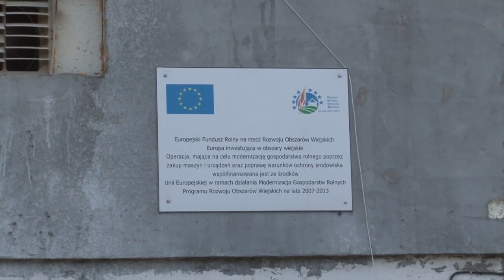Rolnik Roku 2015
Prezentacja kandydatów do tytułu Rolnika Roku 2015 Gminy Nowe Miasto Lubawskie. Wyniki dostępne na stronie